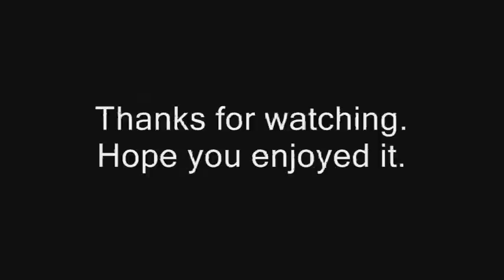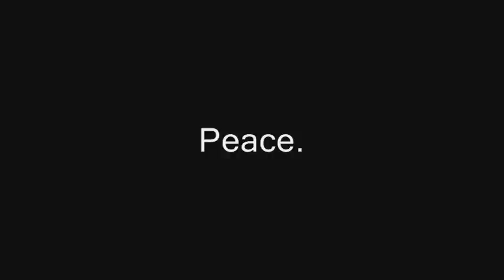Intro Music Mash-Up: PlayStation All-Stars X Street Fighter X Tekken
To skip to the SFXT intro with PlayStation All-Stars's intro music, go to 2:35.

I was just playing around with both of these intros and their themes and then thought to myself, "What would happen if I switched songs?" These are the results. Which one's the better of the two? That's for you to decide.

It was quite a challenge trying to recreate the order for the All-Stars theme. Simply put, my execution was far from perfect. If it bugs you in any way, I apologize

Music Clips: Black Tide - Honest Eyes
Madeon - Finale